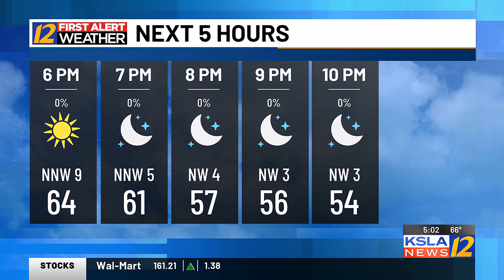Tips to keep your family safe while keeping them warm during cooler weather